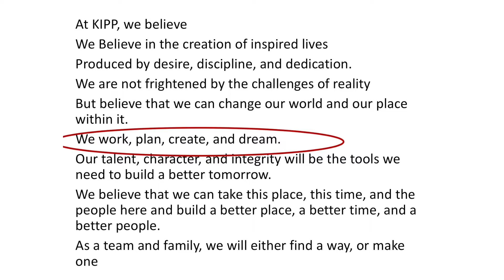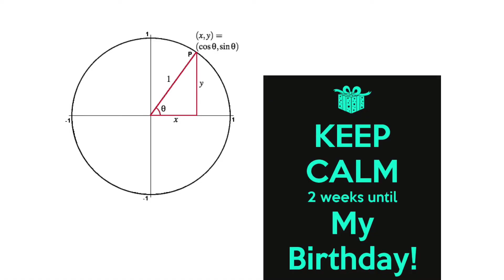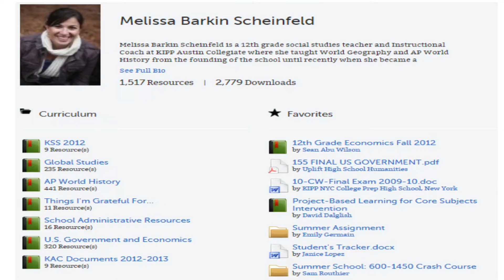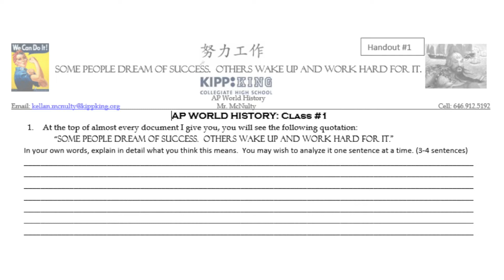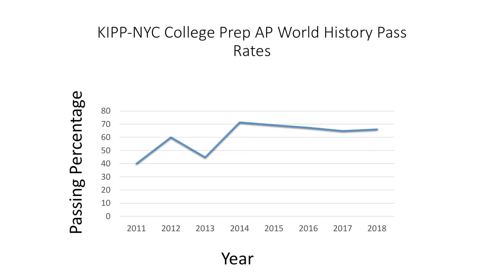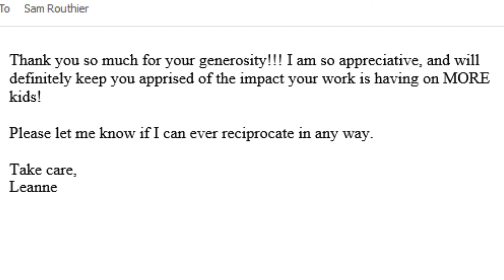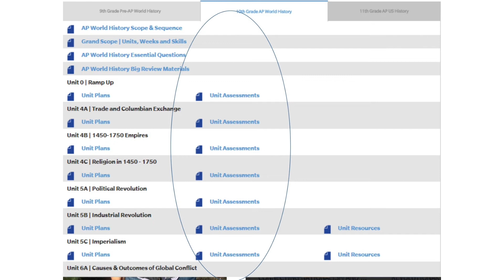Team and Family Speech, KIPP Knowledge Week 2018